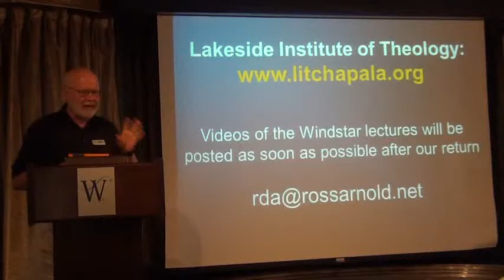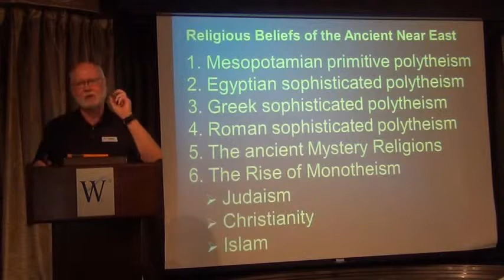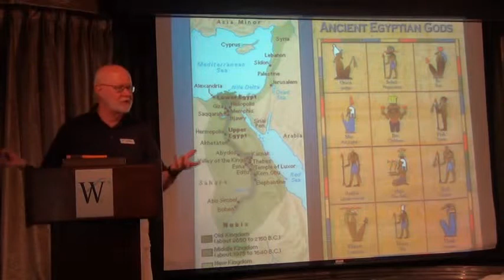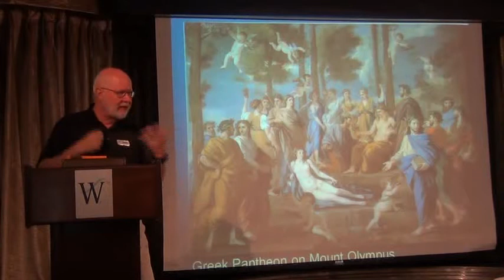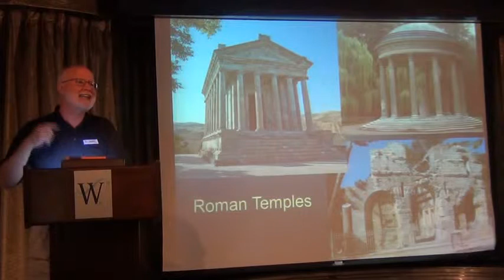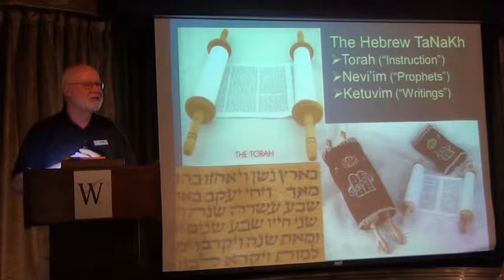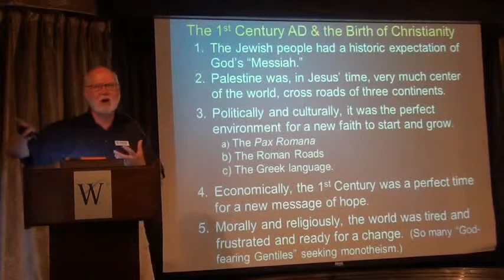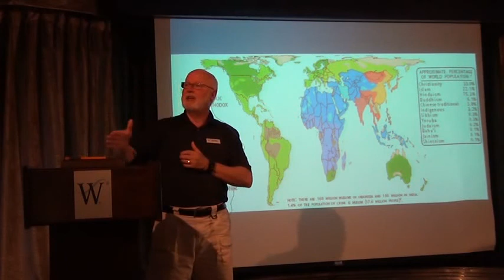Faith and Culture in the Ancient Near East - Wonders of Arabia 2015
Third lecture in the series given on the Windstar Star Pride yacht in Spring 2015.